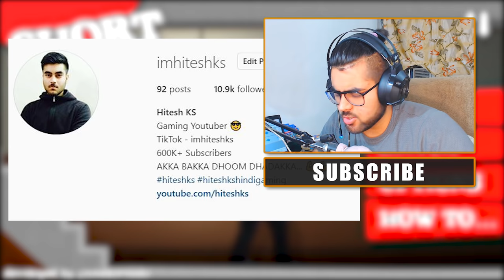🤣 Funny GAME 🤣 | Short Life [HINDI] | Part 4 | Hitesh KS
Hitesh KS Hindi Gaming Presents MOST Funny GAME aka Short Life Part 4 aka Happy Wheels ka sasta version aka Guts and Glory Funny Hindi moments gameplay commentary by Hitesh KS.

💻My System 💻